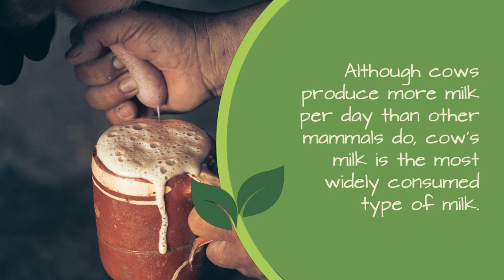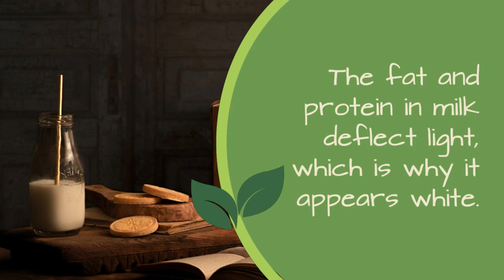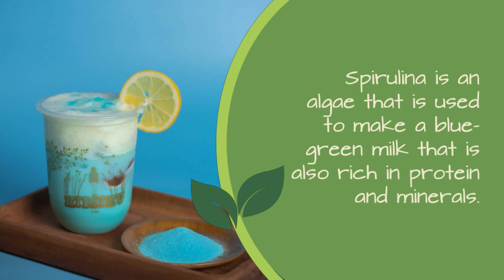Interesting Facts About Milk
One of the most popular drinks in the world is milk. After all, it tastes wonderful and is nourishing, particularly when mixed into your morning mug of coffee. But milk is more than just a good beverage; there are other things you should know about it, like why it looks white and how a chemical in fermented milk might be good for your skin.